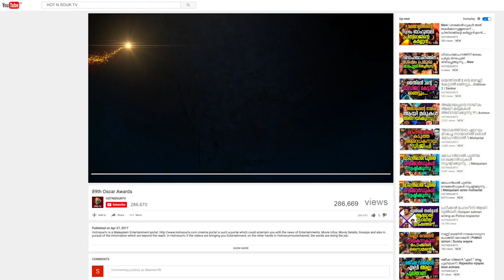ദിലീപിന് ജാമ്യം ലഭിക്കുന്നില്ല കാരണം എന്ത് | Dileep Latest News